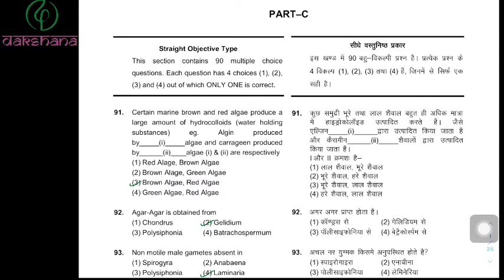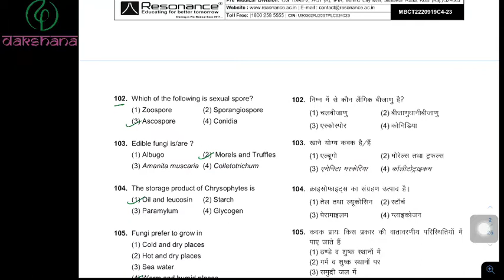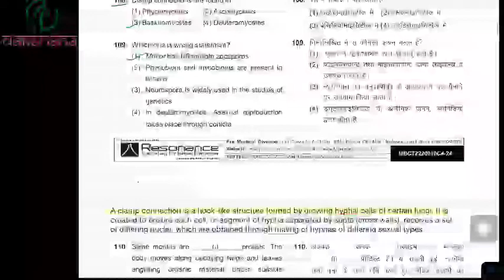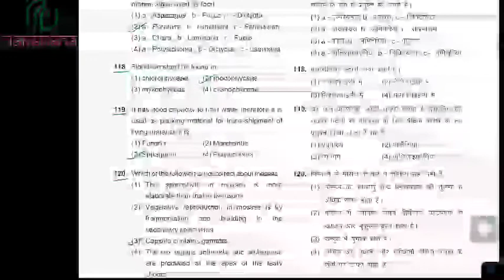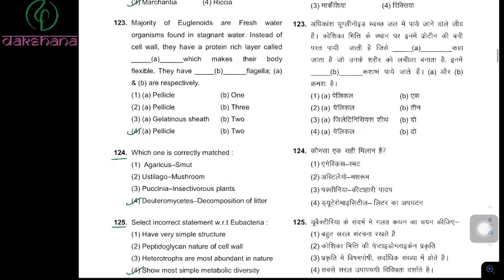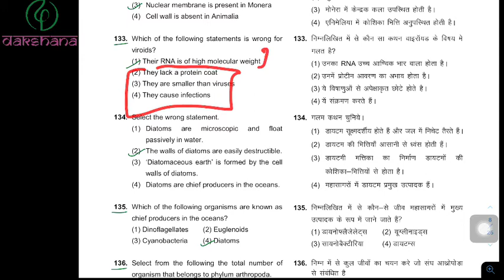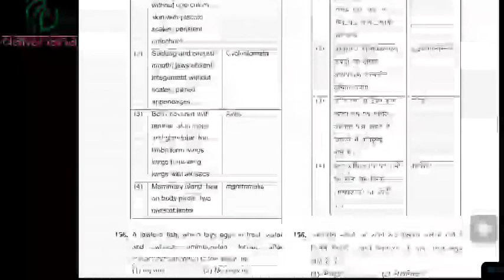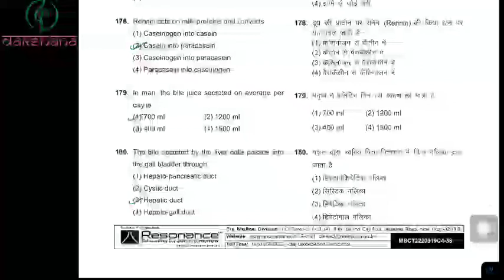NEET XI | Biology | DT 04 | Paras Verma